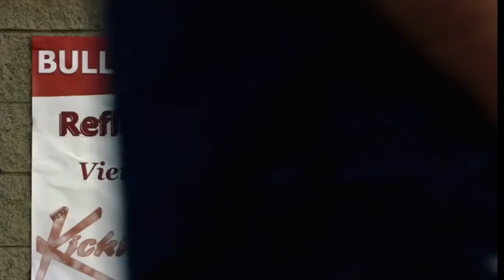Biography of Jansen Panettiere | Americanactor and brother of Hayden Panettiere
In this video, we will be discussing the life and career of Jansen Panettiere, an American actor, and voice actor.

Early Life:
Jansen Panettiere was born on September 25, 1994, in Palisades, New York. He was the younger brother of actress and singer Hayden Panettiere. Jansen grew up in a family of actors, with both his parents also working in the entertainment industry. He attended school in New York but later moved to Los Angeles to pursue his acting career.

Acting Career:
Jansen began his acting career at a young age, appearing in commercials and TV shows. His first acting credit was in the television series "The X's" in 2005, where he provided the voice for the character of Truman X. The show aired for one season and was well-received by audiences.

Jansen then appeared in several films, including "The Last Day of Summer" (2007), "The Perfect Game" (2009), and "The Lost Medallion: The Adventures of Billy Stone" (2013). He was also a voice actor for several animated films and series, including "Robots" (2005) and "Ice Age: The Meltdown" (2006). His voice work in "The X's" earned him a nomination for the Young Artist Award in 2007.

Jansen was a talented actor, and his performances were praised by critics and audiences alike. He had a promising career ahead of him, and his fans looked forward to seeing more of his work in the future.

Animal Rights Advocacy:
Jansen was also an animal lover and an advocate for animal rights. He was involved with several animal rights organizations, including The Whaleman Foundation, which focuses on the protection of whales and dolphins, and The Sea Shepherd Conservation Society, which is dedicated to the protection of marine wildlife.

Jansen was passionate about animal welfare and was vocal about the need for conservation efforts to protect endangered species. He also used his social media platforms to raise awareness about animal rights issues and encourage his fans to take action to protect animals.

Personal Life:
Jansen was a private person, and not much is known about his personal life. However, he was known to be close to his family, particularly his sister, Hayden Panettiere, who is also an actress and singer. Jansen and Hayden appeared together in the film "The Forger" (2012).

Tragic Passing:
Unfortunately, Jansen's life was cut short, and he passed away at the young age of 28. While the cause of his death has not been confirmed, it is a great loss to the entertainment industry and his family and fans. Jansen's death was a shock to many, and he will be remembered for his talent, passion, and dedication to animal welfare.

Conclusion:
In conclusion, Jansen Panettiere was a talented actor and voice actor with a promising career ahead of him. He was also a passionate advocate for animal welfare and used his platform to raise awareness about conservation efforts. While his passing is a great loss, his legacy lives on through his work and his dedication to making a difference in the world.